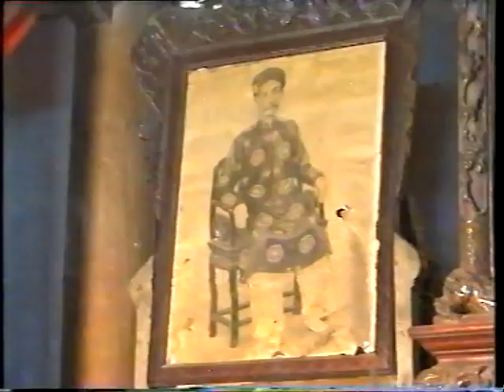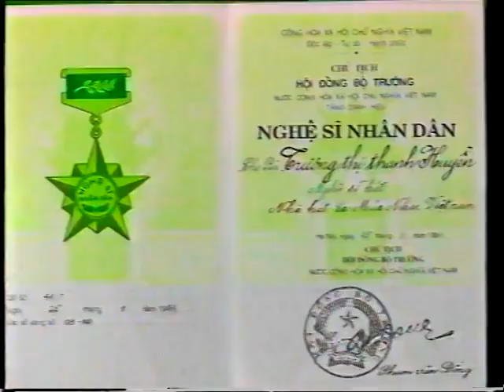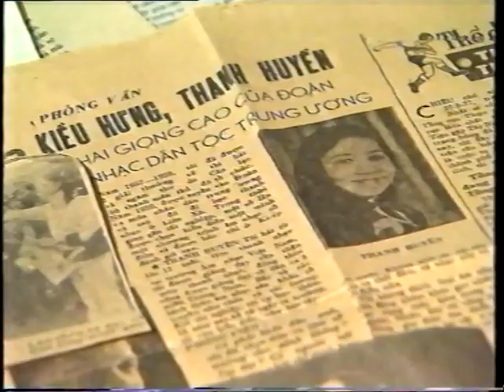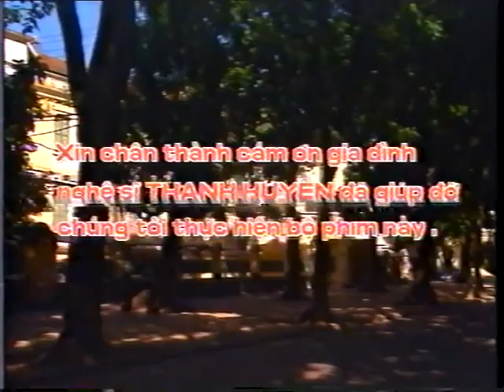Gặp gỡ NSND Thanh Huyền